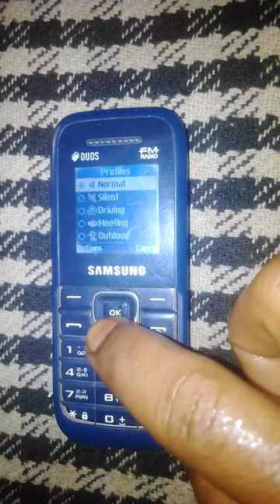chhota samsung mobile me ringtone ka aavaj kaise banaye